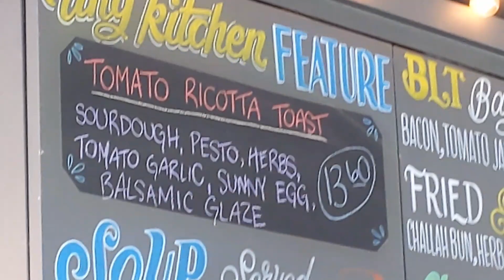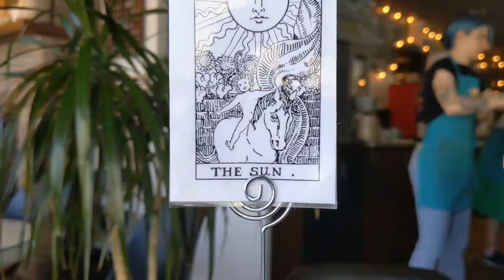Daddy and Briar Brunch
Daddy and Briar hit up one of their favorite brunch spots in Halifax.